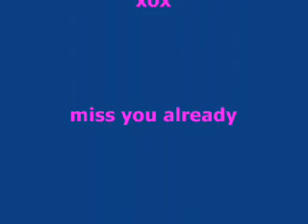LEAVERS DAY 2